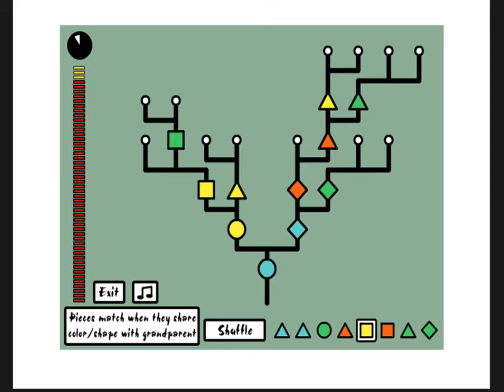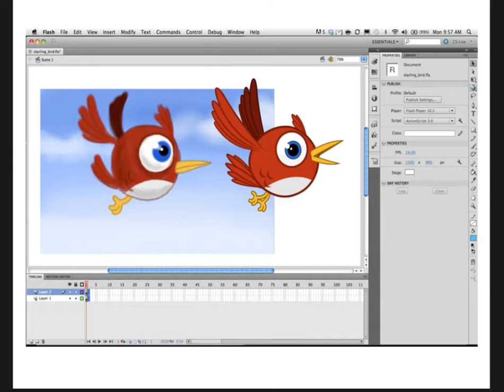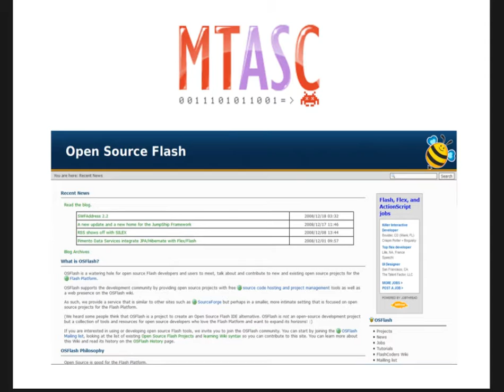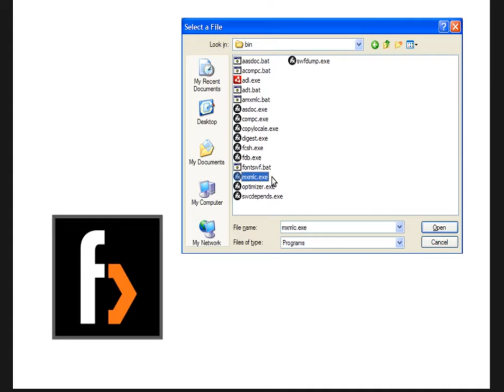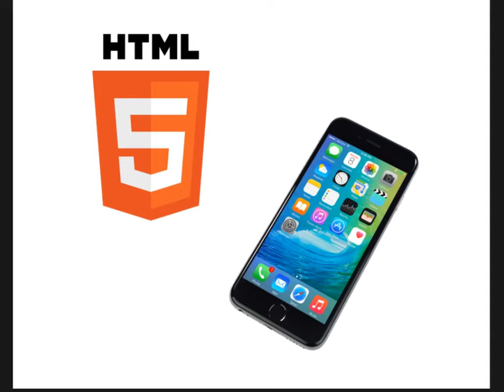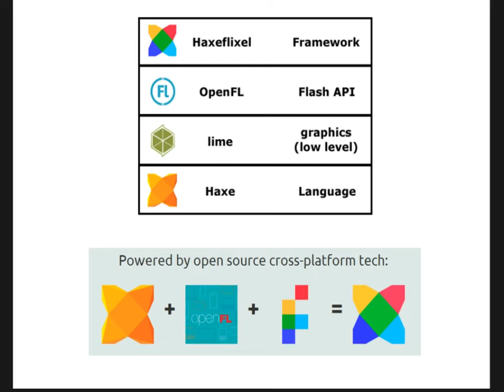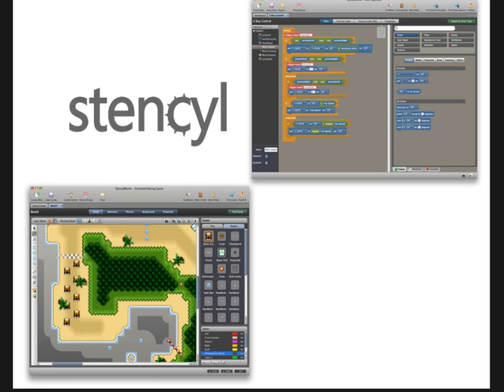Lesson Night: Cross-Platform Game Development with Haxe & OpenFL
In this microtalk, Jamey Stevenson provides a brief introduction to Haxe & OpenFL, how they relate to Flash, why they're cool and why you should use them.

Slides and other files for the lesson can be found